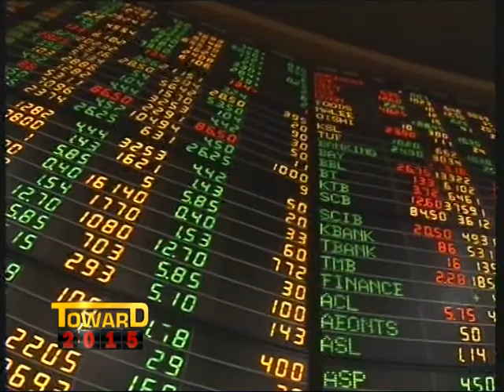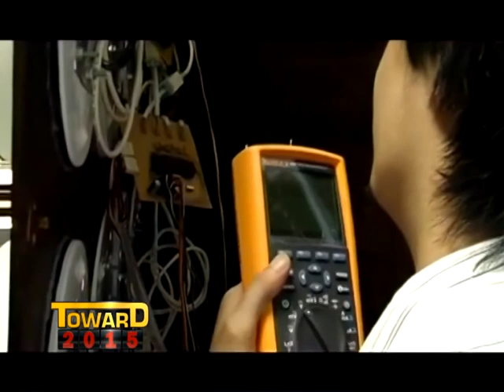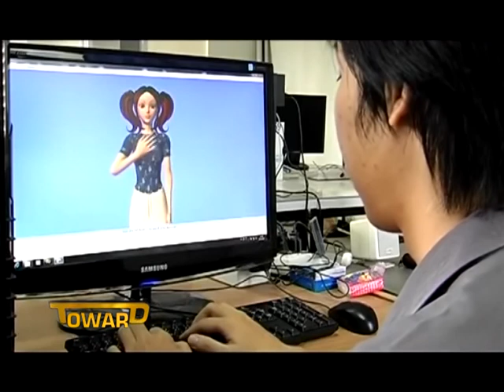Toward 2015 - 54 (Part1/2) - Interview AEC Committee of the Joint Foreign Chambers in Thailand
on Nation Channel, Thailand
Interview :
Andrew Durieux, chairman of the AEC Committee of
the Joint Foreign Chambers in Thailand